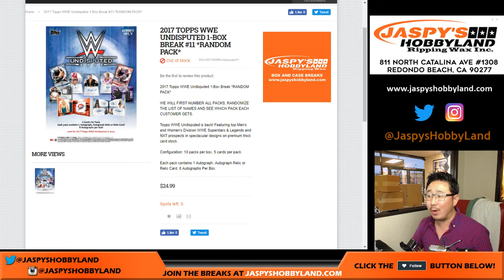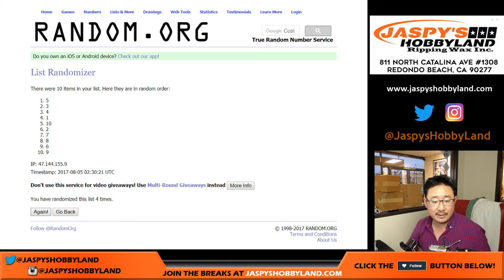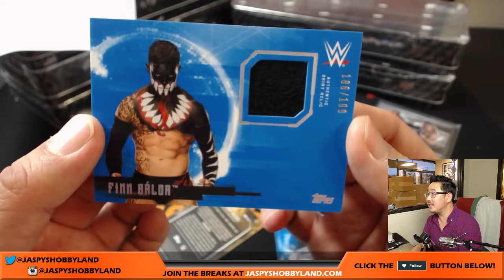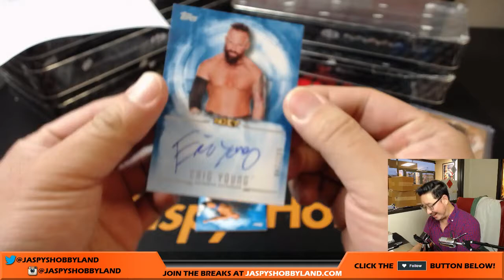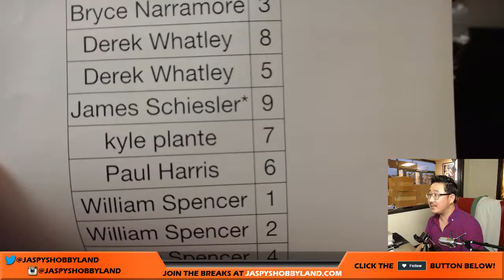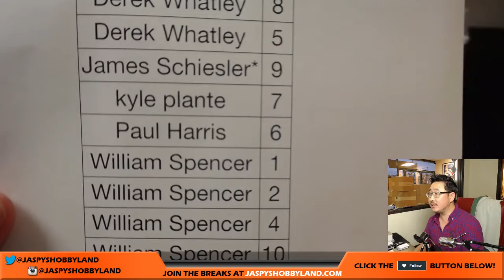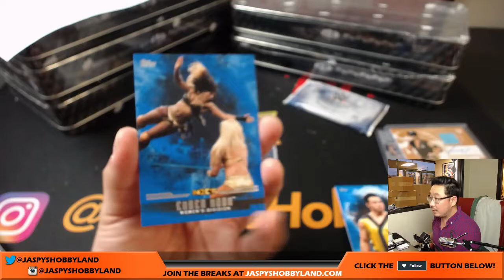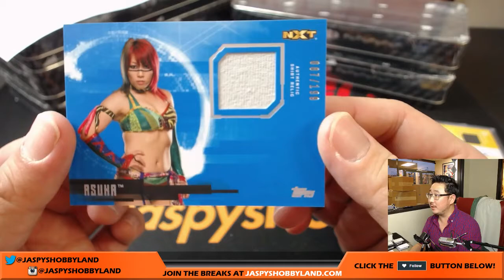Fr., 8/4/17 [1Box RANDOM PACK] #11 - 2017 Topps WWE Undisputed